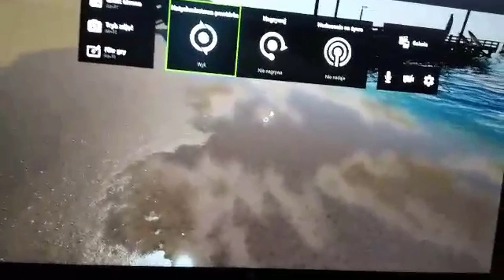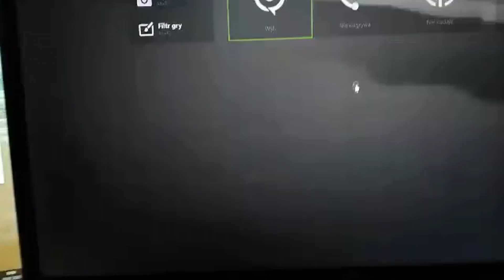RAY TRACING W FARMING SIMULATOR 19?!?!?!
Witam! Dzisiaj przedstawię wam pseudo ray tracing do farming simulator!!! Nie jest to metoda dla każdego, ale więcej w filmie zapraszam!!!